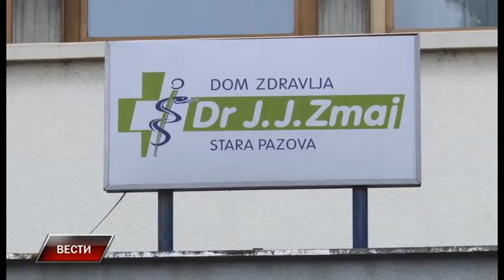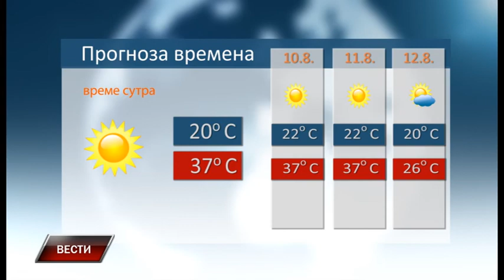Vesti 8 8 2017